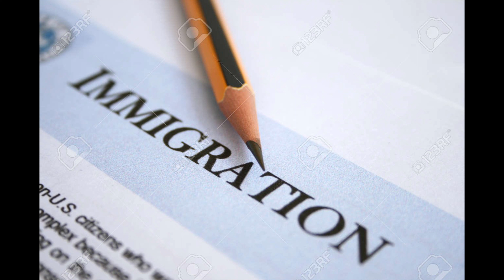WENDI’S STORY (Part 6) Wendi Adelson’s Book “This Is Our Story”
Wendi Adelson is a key witness in the Katherine Magbanua Trial for the Dan Markel Murder. She’s Dans Ex Wife. Links to Mentour Lawyers depositions of Wendi…

*Thank you Mentour Lawyer for sharing these depositions!!

Katherine Magbanua is set to be on trial May 16th of 2022 for conspiracy to commit murder of Dan Markel.

Dan Markel was murdered in his driveway July 18th  ‘14. He was a law professor at Florida State University.

this crime